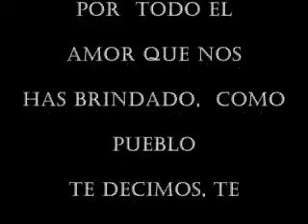Oh Ciudad de Dios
Oh Ciudad de Dios, interpretado por John Keating con arreglos de Baluarte...